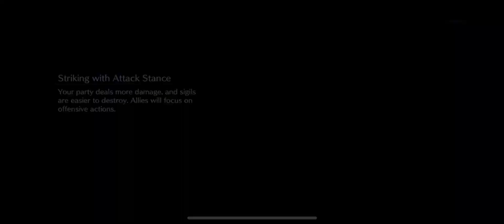FF7 Final Fantasy 7 Ever Crisis - IOS Gameplay !